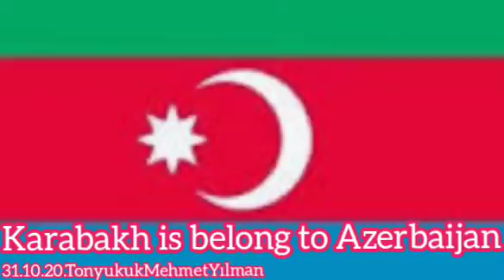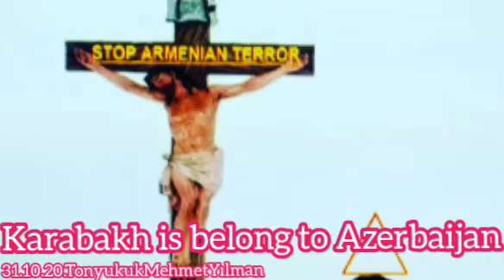Smerçleri Bulup Yok Etme Yöntemi